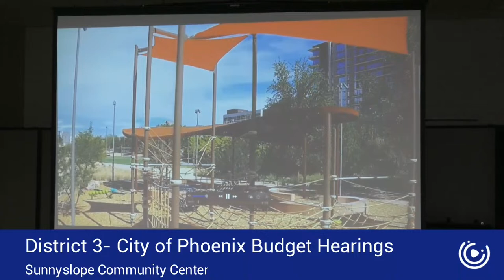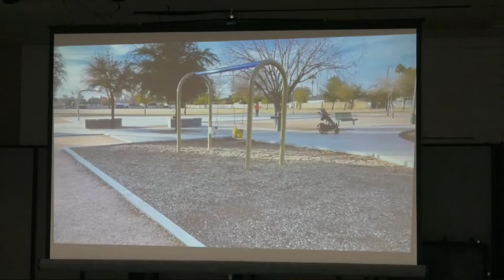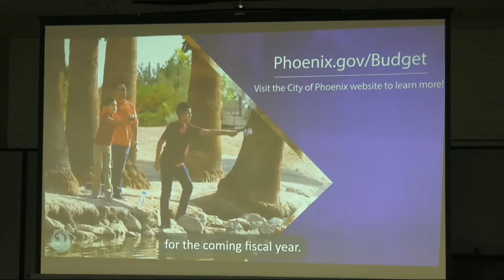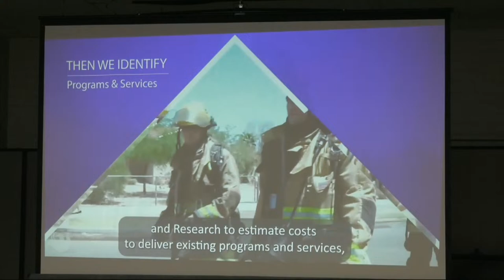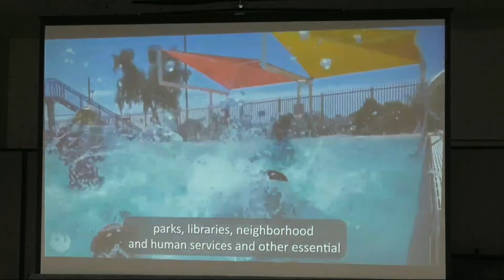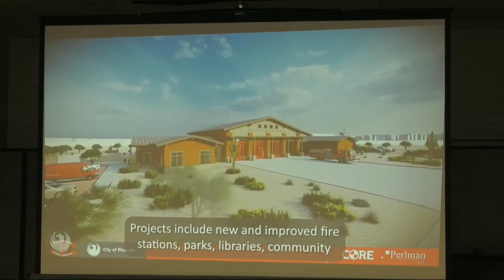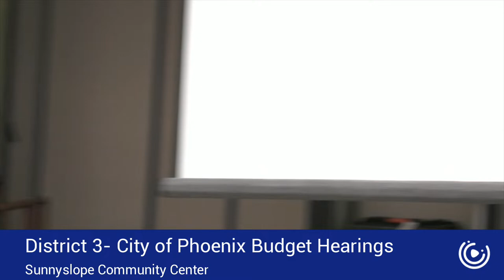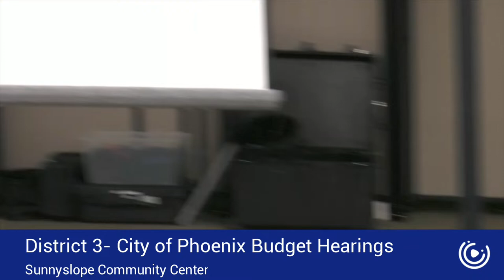City of Phoenix Budget Hearings 2024-2025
D-3 Sunnyslope Community Center